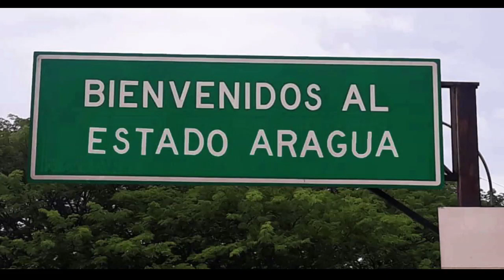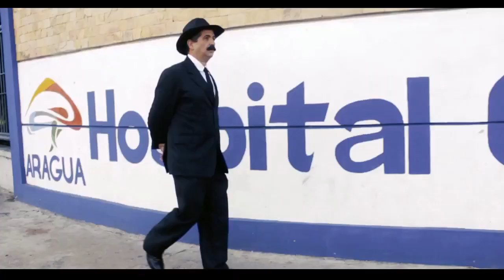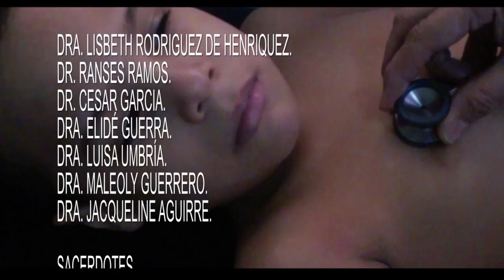VIDEO MUSICAL "CIENTÍFICO DEL AMOR" DR. JOSE GREGORIO HERNANDEZ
Este Domingo 26 de Julio 2020 se estrenó el video musical en honor al Dr. José Gregorio Hernández Cisneros, titulado:

"CIENTÍFICO DEL AMOR"

Se transmitió a través de las cuentas Instagram
@abunageorges, @diocesisdemaracay y @catedraldemaracay